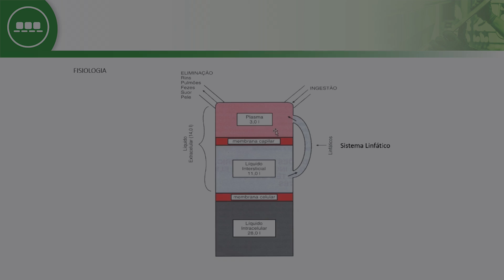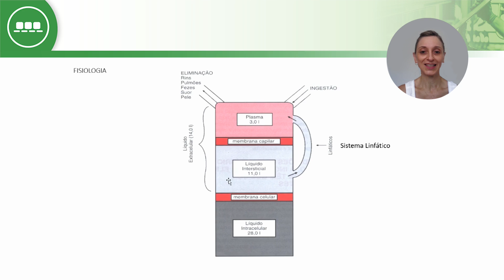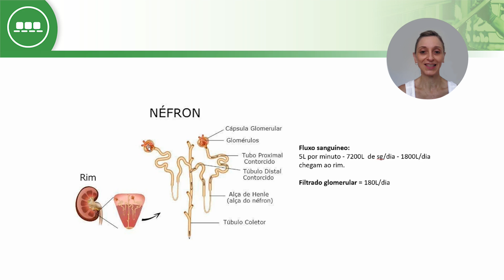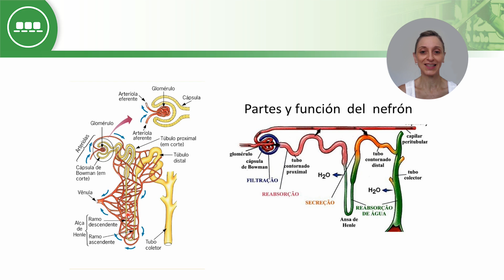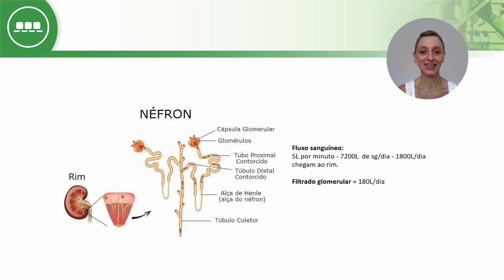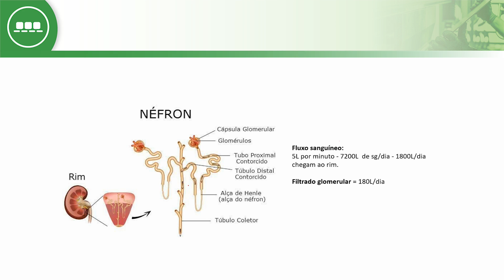ANÁLISES CLÍNICAS - Urinálise - Néfron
IFSC - Instituto Federal de Santa Catarina
PQANP – Programa de Qualificação de Atividades Não Presenciais
Eixo Tecnológico: Ambiente e Saúde
Tema: Urinálise - Néfron
Professora: Dra. Rosane Schenkel de Aquino